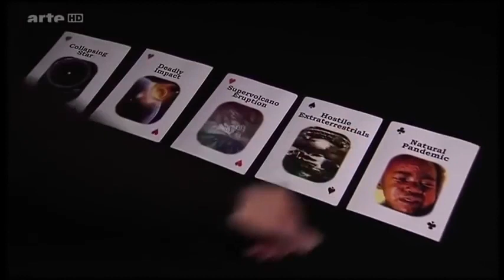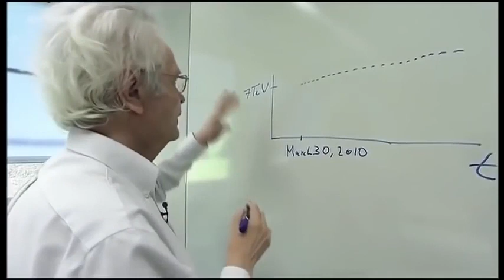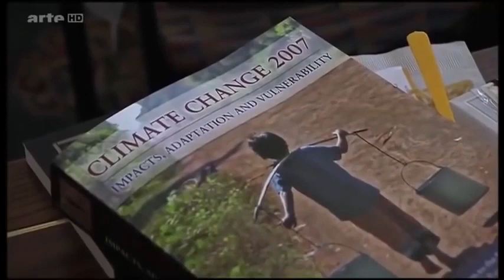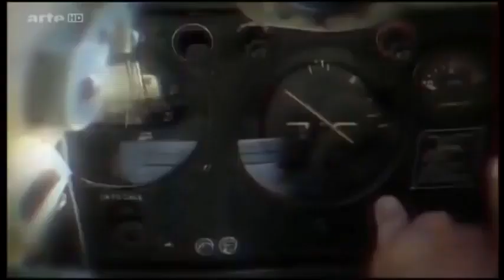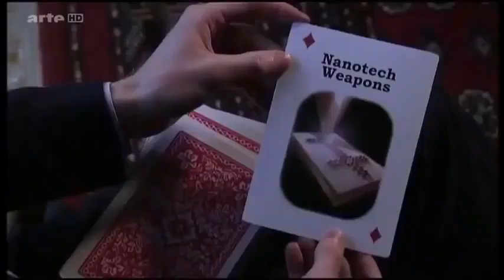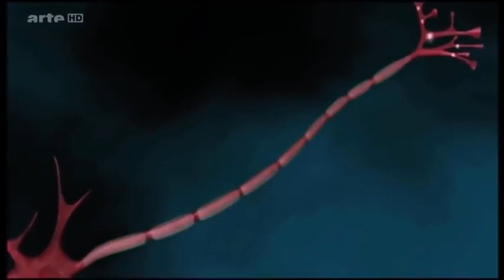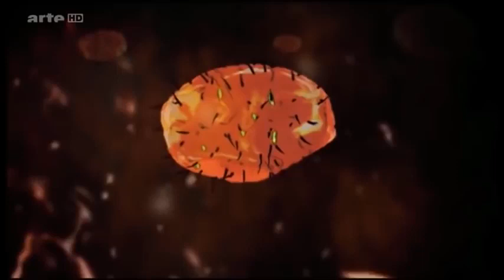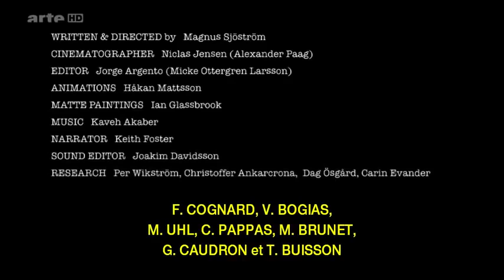LA TERRE FIN DU MONDE - TERRE SANS HUMAINS - Documentaires SAM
LA TERRE FIN DU MONDE - TERRE SANS HUMAINS
Lumière sur les thèses apocalyptiques laissant entrevoir l'extinction de la lignée humaine.

Fin du Monde, Apocalypse, La terre sans humains, RMC Découverte.

Bienvenue dans notre sélection de Documentaires Français ou traduit en français